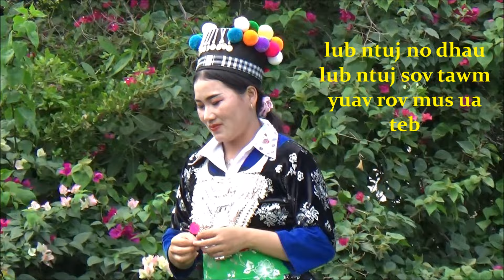lub caij ntuj no dhau mus caij ntuj sov tawm tuaj yuav rov mus ua noj......... kho siab heev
saib duab ua si xwb